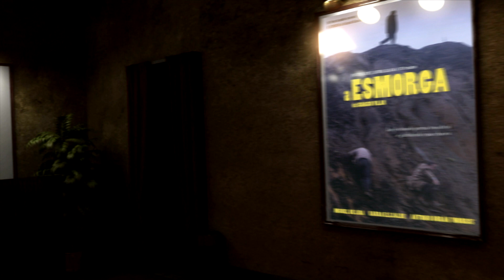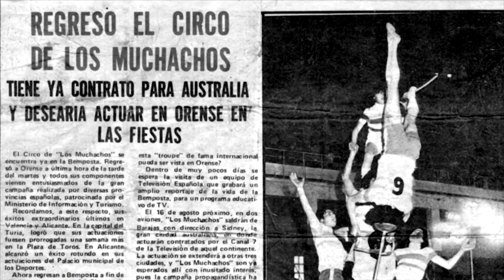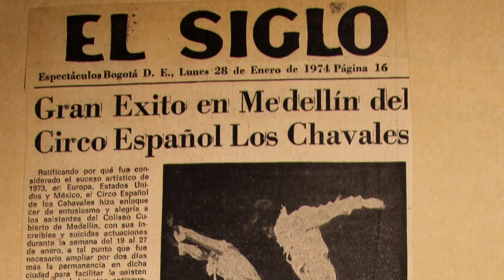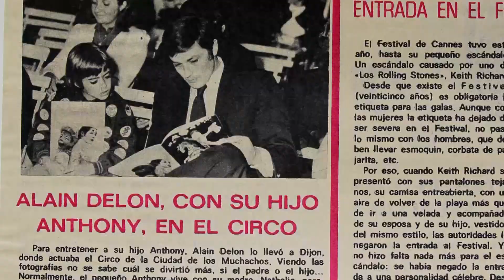CINEPHILIA 04 08 21